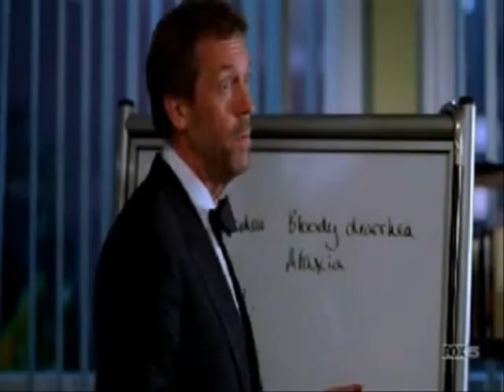House/Cameron: Breathe In, Breathe Out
House and Cameron set to Mat Kearney's song, "Breathe In, Breathe Out".  Please comment!

I don't own House, MD.  Obviously.